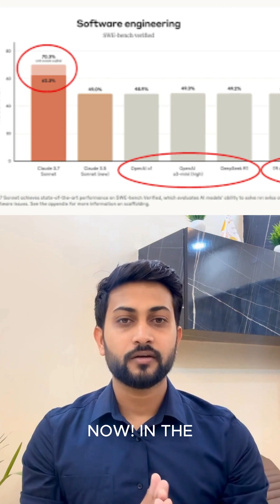🔥 Claude 3.7 Just SHOCKED the AI World! Is GPT-o3-mini Done For?! 🤯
🚀 Claude 3.7 Sonnet just BROKE the AI world!

Smarter than OpenAI’s GPT-o3-mini 🧠
Crushing coding tasks with 70.3% SWE accuracy 💻
Dominates logic, math, and multilingual Q&A 🔥
Less refusals, more intelligence, and actual extended thinking

🔔 Follow for more AI, Tech & Future insights!